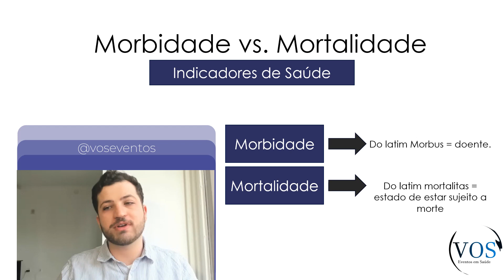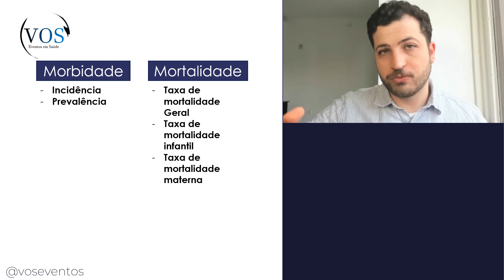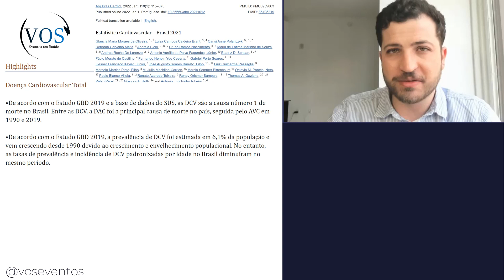Morbidade e Mortalidade | Indicadores de Saúde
Nesse breve vídeo conversamos sobre morbidade e mortalidade de forma bem simples e damos exemplos de como os encontramos em um texto.

Gostou? Ajuda demais a continuar trazendo conteúdo e melhorar cada vez mais a qualidade dos vídeos.
Esses vídeos tem caráter educativo e são voltados para profissionais de saúde. Não devem ser usados como conduta ou orientação médica.